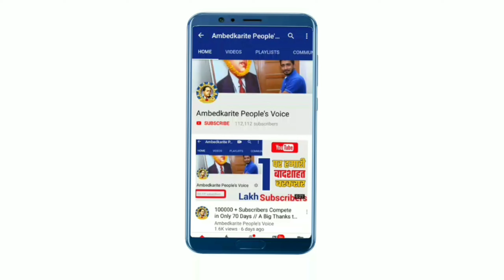मुजफ्फरनगर में किसानों को समर्थन देने पहुंचे भीम आर्मी प्रमुख चंद्रशेखर आजाद || Bhim Army Chief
हमसे जुड़े -